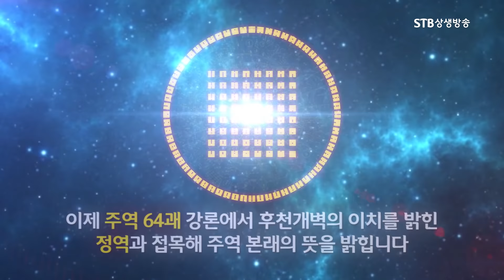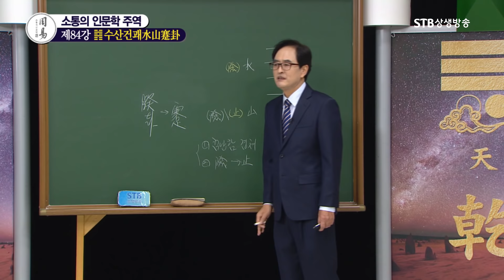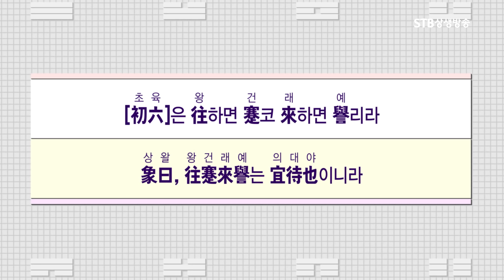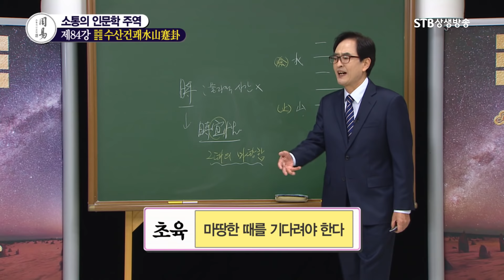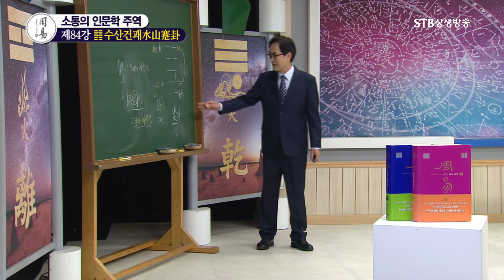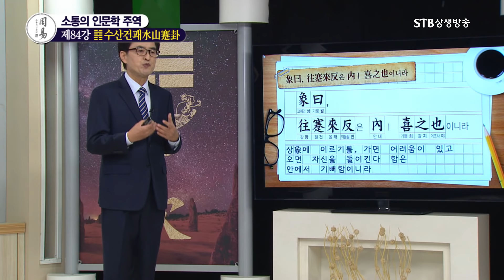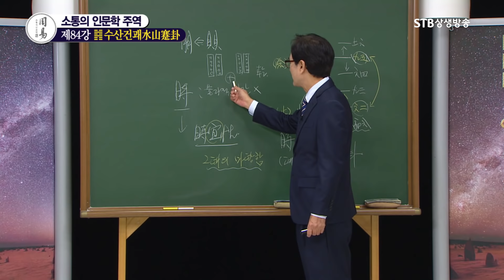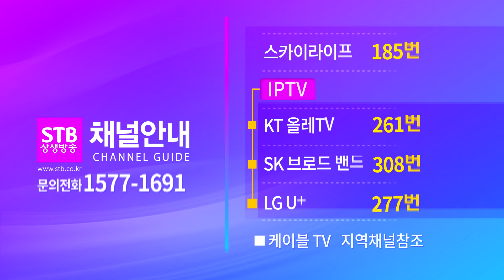소통의 인문학 주역 84강 수산건괘2